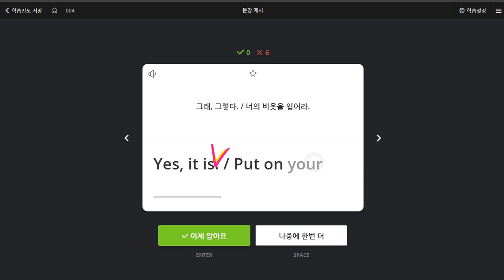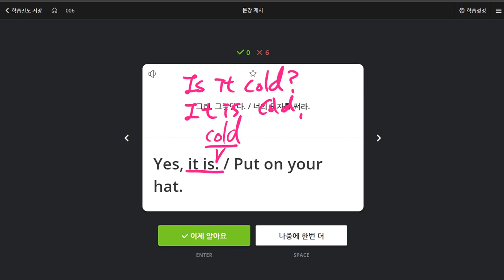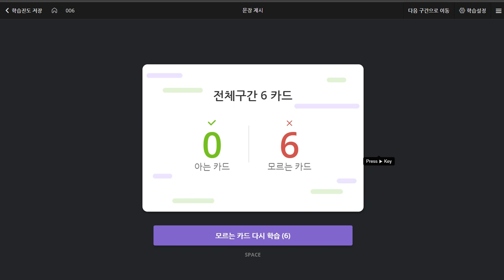박채연 2020 06 19 2